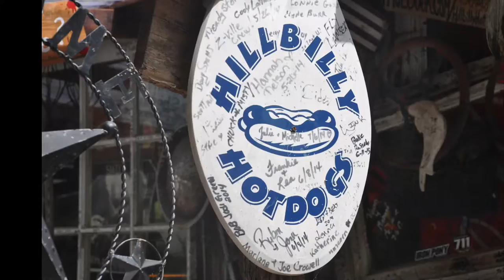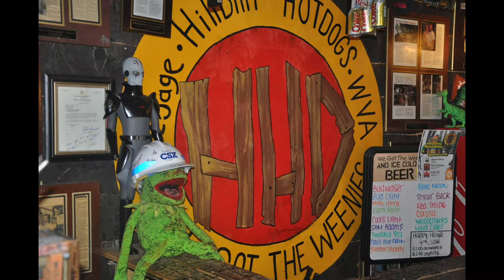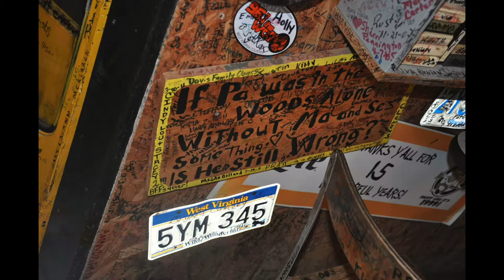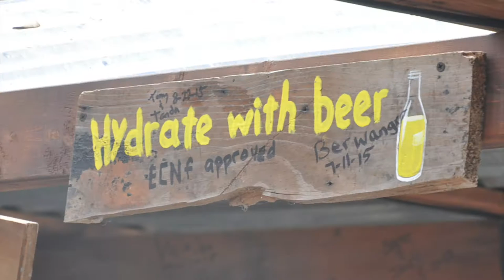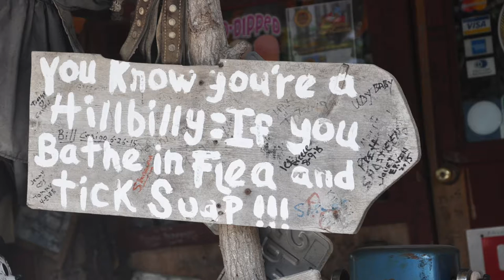West Virginia, HillBilly Hot Dogs Summer 2015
Pictures set to music of visit to Hillbilly Hot Dog restaurant in Lesage, West Virginia Summer 2015, with a quick stop to see the statue of the Moth Man in Point Pleasant, West Virginia.